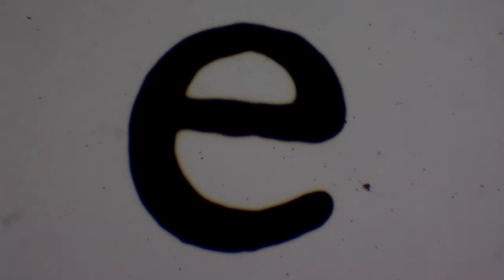letter e under the microscope: Feb 24, 2021 8:57 AM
This video shows the letter e under the microscope at several magnifications.  It shows  what happens to images as you select various objective lenses and discusses movement of images in the field of view.  It also discusses the relationship between field of view and magnification.